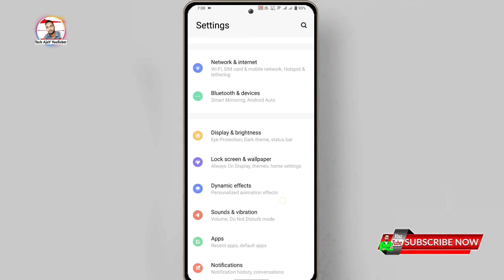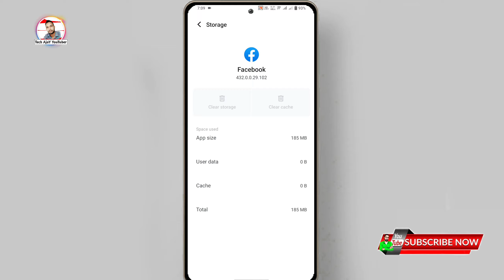Facebook english Song Problem Solved | Facebook story par hindi song nahin a raha hai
Topic Cover 👎
Facebook english song problem Problem,
Facebook par hindi song nahin a raha hai,
Facebook story par hindi song nahin a raha hai,
Facebook par sirf english song a rahe hain,
facebook story par sirf english song a rahe hain,